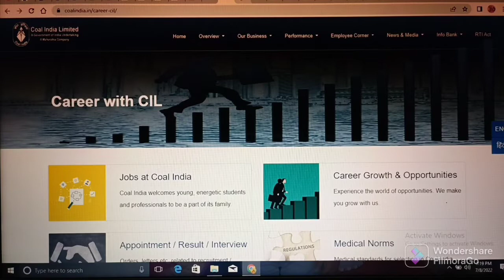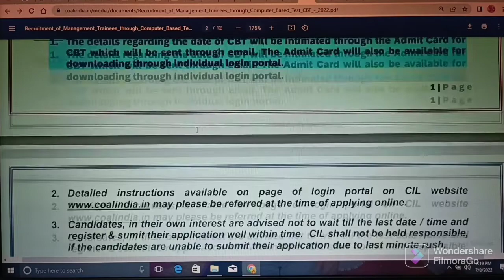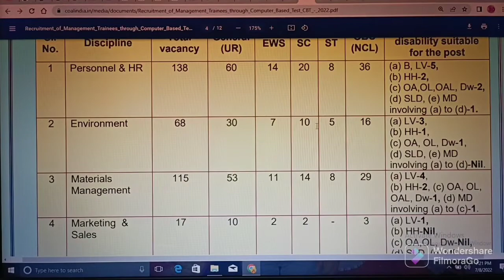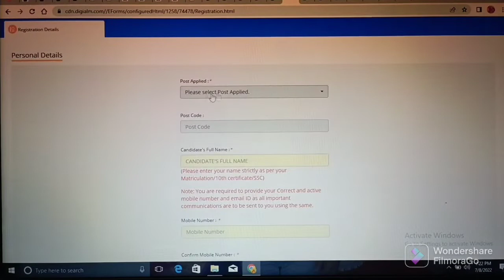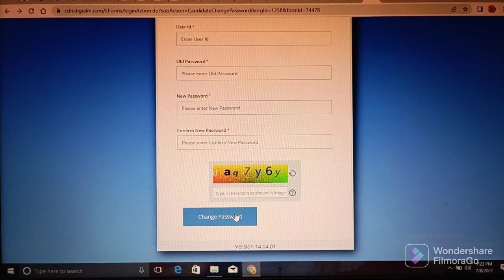COAL INDIA LIMITED JOBS - 2022 // DETAILS OF NOTIFICATION & INFORMATION // INDIA //ABHYASANA CHANNEL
(2) Click on below link for official website of COAL INDIA LIMITED